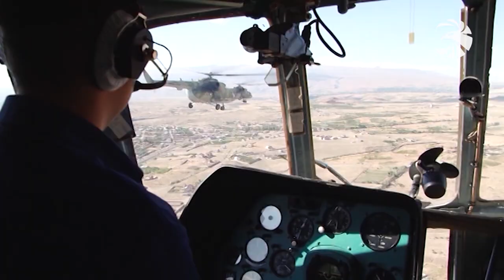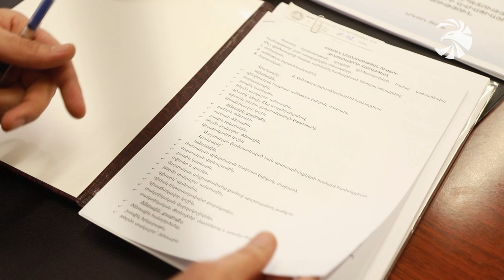ԶՈՒ զինծառայողներն առավել որակյալ և հարմարավետ համազգեստ կունենան